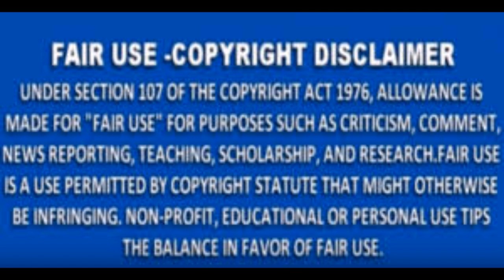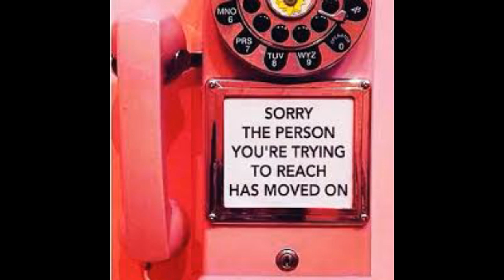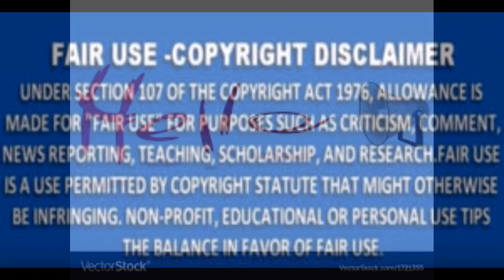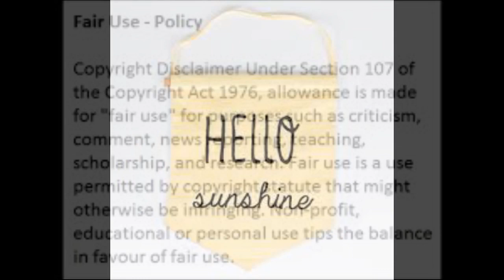KenyaMoore From The RHOA The FamilyAffair Wants ToKnow What Happened To Aunt Lori Forget Lisa Review